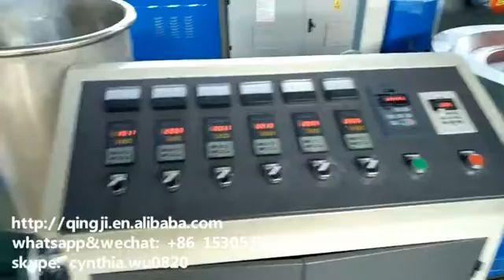Plastic baler twine machine/ thread extruder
The machine is a professional plastic rope making machine. It works with PP, PE (virgin , regenerated or mixed) as raw material, which can be in the form of flake or granule originally and shaped into products needed through a whole process of heating, extruding, stretching and winding. The finished goods is single-deck, cooled by air.